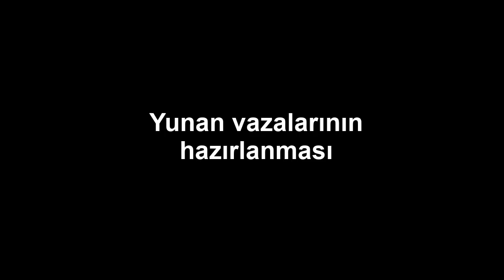Yunan yazılarının hazırlanması